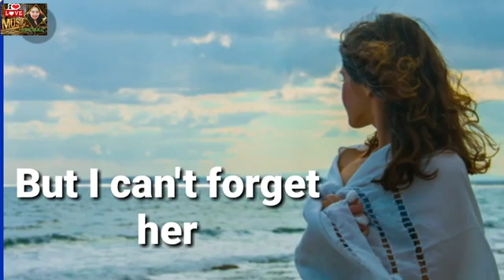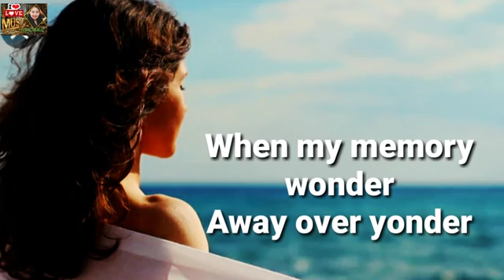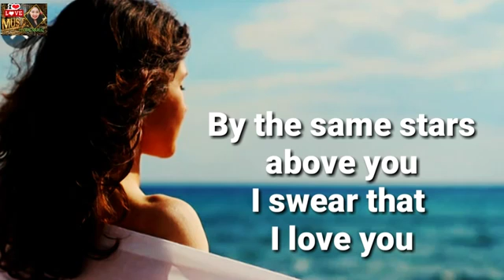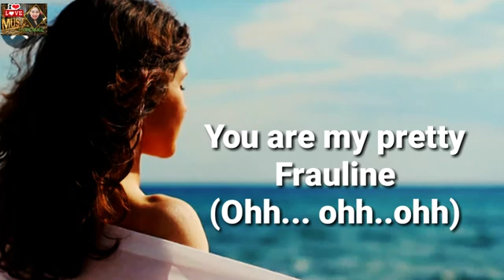frauline victor wood